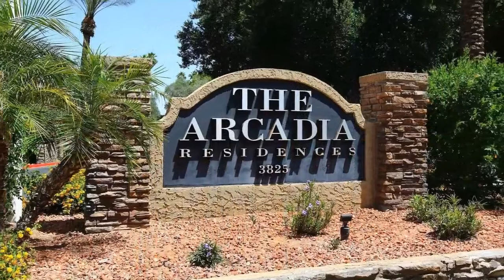Real estate for sale in Phoenix Arizona - MLS# 6245043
3825 E. Camelback Rd #161
Phoenix Arizona 85018
MLS# 6245043